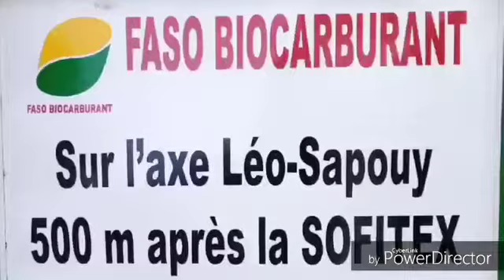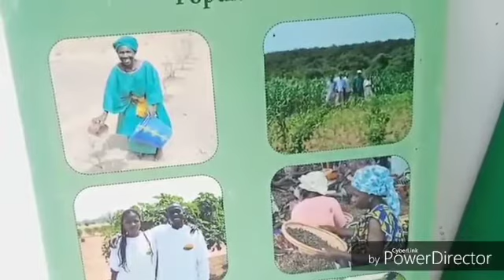PME-PMI : Faso biocarburant lancé à Léo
Le Haut-commissaire de la province de la Sissili Aristide Mohamed Sié Kam a procédé au lancement des activités de la filiale Faso biocarburant